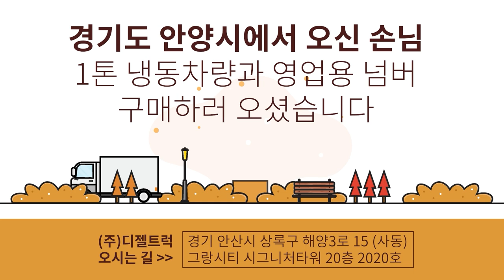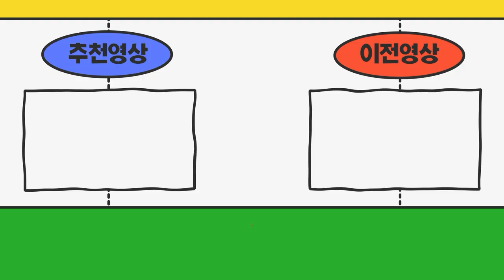경기도 안양시에서 오신 손님 1톤 냉동탑차량 용달번호판포함으로 구매하셨습니다~